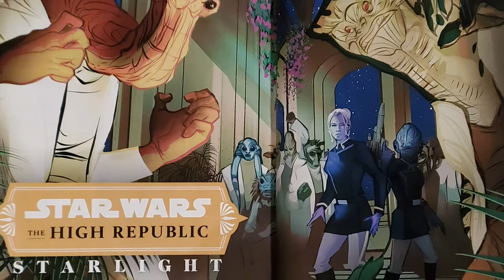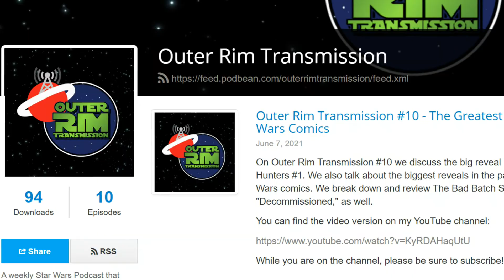The High Republic Short Story - June 2021- Starlight: Hidden Danger: Part 1 Recap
Star Wars The High Republic's short story for June is written by Justina Ireland and called Hidden Danger. In this story, Administrator Velko encounters Avon Starros on Starlight Beacon who may have brought a Drengir aboard.

Podcast can be found at outerrimtransmission.podbean.com